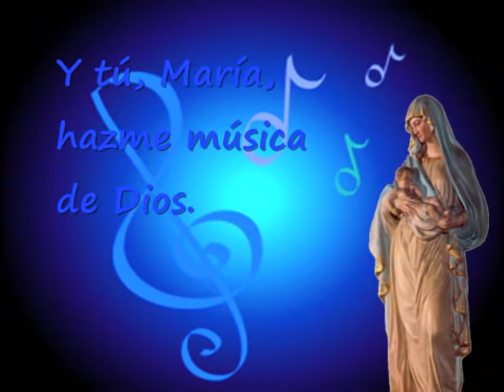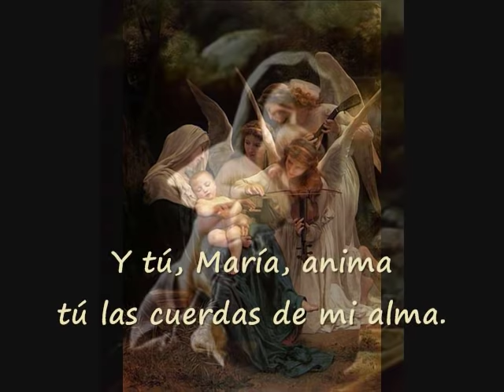María, Música de Dios - Kairoi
MARÍA, MÚSICA DE DIOS
Me quedé sin voz con que cantar,
y mi alma vacía dormía en sequedad.
Y pensé para mí: me pondré en sus manos,
manos de madre, me dejaré en su amor.
Y TÚ MARÍA, HAZME MÚSICA DE DIOS,
Y TÚ MARÍA, AFINA TU LAS CUERDAS DE MI ALMA,
ALELUYA, AMEN.
ALELUYA, AMEN.
María acompaña tu mi caminar,
yo solo no puedo, ayúdame a andar.